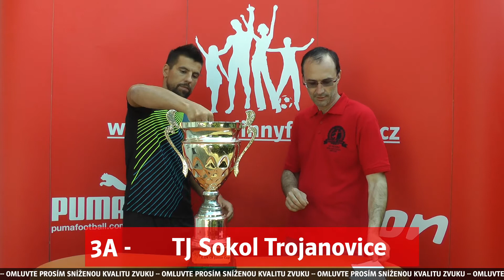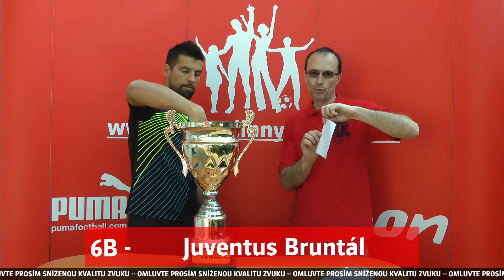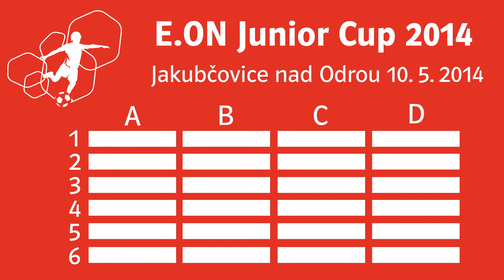E.ON Junior Cup 2014 - Rozlosování turnaje v Jakubčovicích